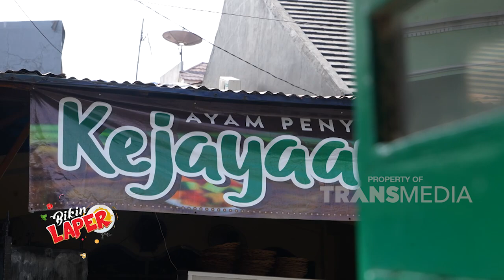Ayam Penyet Sambal Mercon! Pedesnya Ampun! | BIKIN LAPER (17/11/22) P3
BIKIN LAPER
Ncess Nabati, Anwar Bab, Teh Shanty dan Mike siap mengajak kita jelajah kuliner Nasi Goreng, Bakso, Soto Tangkar, Sate,  dengan tingkat keendulan maksimal!!! Catat ya guys tempat dan menu menu yang kita makan seharian ini dan saksikan hanya di BIKIN LAPER TRANS TV!!
TAYANG SETIAP SENIN-JUMAT PUKUL 17.00 WIB